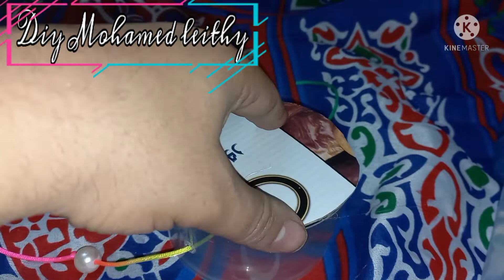طبلة رمضان 2022بطريقة جديدة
مشروع مربح مفارش رمضان بطريقة سهلة بدون خياطة فانوس رمضان الجديد اللي مكسر الدنيا2022فانوس أفكار مشروع رمضان 2022 ازاي اعمل مشروع مربح من مفارش رمضان مفرش رمضان ٢٠٢٢ بدون خياطة diy .#.أعمال_يدويه .إعاده_تدوير .رمضان .recycling .حرف_إبداعيه رمضان اللي بينور ويغني ٢٠٢٢ 👍 فيديو ديكورات لشهر رمضان 🌙✨ 2022🍁 رمضان_كريم​ 👈 اصنعي بنفسك ديكور رائع لشهر رمضان 🌙✨ ديكورات و زينة رمضان رمضان .رمضان_كريم .رمضان_ .رمضان_يجمعنا .رمضان2022 رمضان_كريم Mohamed leithyDiy اصنعي بنفسك ديكور رائع لشهر رمضان 🌙✨ ديكورات و زينة رمضان هل علينا شهر الخير والبركة، أسأل الله أن يغفر فيه ذنوبنا جميعا ويتجاوز عنا وأن يرفع عنا الوباء والأضرار كل عام وأمنتم بألف خير فيديو ديكورات لشهر رمضان 🌙✨2022في رمضان_كريم​ 👈إذا أعجبك الفيديو لا تنسي اللايك👍 والإشتراك في القناة و تفعيل الجرس🔔 ليصلك كل جديد. قناة الانيقة تهتم بكل ما يهم الانيقة العربية من موضة ومكياج وطبخ وديكور وأفكار وحيل تسهل عليك يومك والكثير من المفاجئات بانتظارك.👑 ادعموا القناة بالنشر في كل مكان ​ لا شك أنك شاهدت: ديكور و زينة رمضان🌙✨ : استغليت الأشياء الموجوده في البيت | خلف كواليس التصوير DIY|حصري ☆لا تشتري زينة رمضان👌 اصنعيها بنفسك في البيت بطريقة سهلة طريقة عمل زينة رمضان الكريستالي 2022 حصريا بشكل جديد ومختلف - رمضان كريم أعمال يدويه لرمضان2022🌙⭐️تزيين المنزل✂️لشهر رمضان بفكرتين مختلفتين|DIY ما بتتخيلو جمال الديكور اللي عملتو لرمضان🤩زينة 2022🌙أفكار خيالية🤗 اعملى فانوس بينور لرمضان بشكل مختلف /فانوس رمضان 2022 Ramadan Decoration - ديكورات رمضان Fafo ! أسهل فانوس من حاجة بنرميها/ فانوس رمضان سهل وبسيط و غير مكلف/رمضان كريم/ ♡ زينة رمضان 2022 ♡ زينة راائعة من أشياء من حول المنزل ♡ أشغال يدوية إقتصادية الحجر المنزلي ♡ اصنع بنفسك : ديكور لرمضان .. 🌙🌟 افكار لتزين البيت لرمضان أفكار رمضان 2022 خفيفة وسهلة || ديكورات روعة لرمضان 2022 || زينة رمضان 2022 أو انك تبحثين عن : ديكور رمضان 2022 ديكور رمضان للمنزل ديكور رمضان 2022 ديكور رمضاني للبيت ديكور رمضاني للمنزل ديكورات رمضان diy زينة رمضان بالورق سهلة زينة رمضان بطريقة سهلة زينة رمضان 2022 ديكور رمضان بالورق ديكورات رمضانيه 2022 ديكورات رمضان 2022 ديكورات رمضان للمنزل ديكورات رمضان ٢٠٢٢ ديكورات رمضانيه 2022في ديكورات رمضانية للمنزل ديكورات رمضانية بسيطة ramadan decorations ramadan decoration ideas 2022 ramadan diy decorations diy ramadan calendar diy ramadan decorations 2022 diy ramadan 2020 deco ramadan diy diy ramadan lantern diy ramadan decoration ideas décoration ramadan 2020 décoration ramadan mubarak ramadan decoration ideas with paper إذا أعجبك الفيديو لا تنسي اللايك👍 والإشتراك في القناة و تفعيل الجرس🔔 ليصلك كل طبلة بطريقة جديده وسهلة